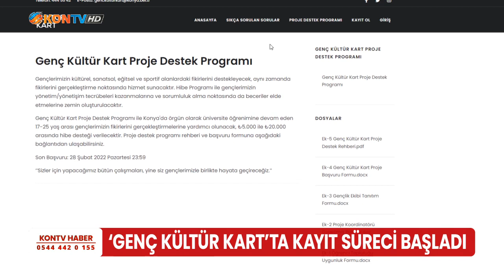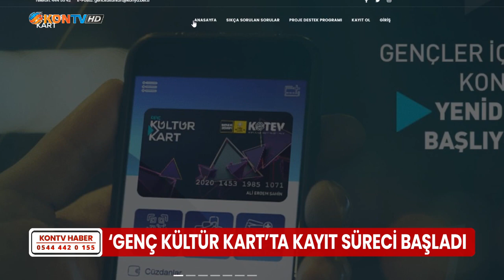'Genç Kültür Kart'ta kayıt süreci başladı